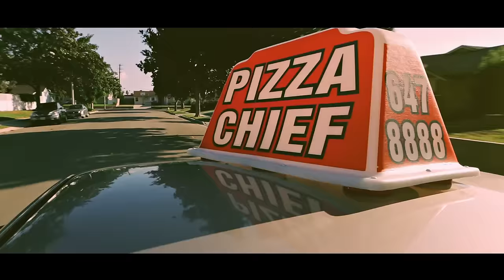KYLE - Keep It Real (Official Video)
"Beautiful Loser" out now!

"It's funny how many times the expression "I Keep It Real" or "Damn cuh, I'm real as fuck!" is used in rap, usually by a bunch of people who carry this preconceived idea of what being "Real" really is. Most of which are probably FAKER then that wack ass sham wow commercial from a few years ago… That shit don't really work. Being "Real", is being who you REALLY are, and not some generic drug dealing New York rapper with diamonds in both ears #245. Im not gonna lie I've never shot anybody or sliced a brick, I was into drama… I play mid-evil RPG's, I watch "Everybody Loves Raymond" and actually like it... Look up Bobby Caldwell that nigga got bars. I dont lie about who I am… and neither should anyone else. IDGAF who thinks otherwise, I Keep It Real.

Oh, and Carnage produced this, soo yeah... its a slapper."

Love, Kyle